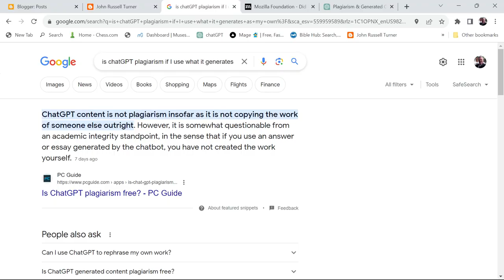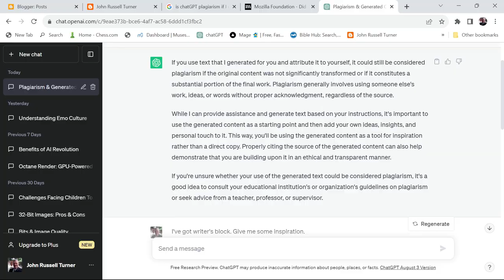Is Using ChatGPT Plagiarism?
A brief talk about the ethics of using ChatGPT (and other AI generated text and images)